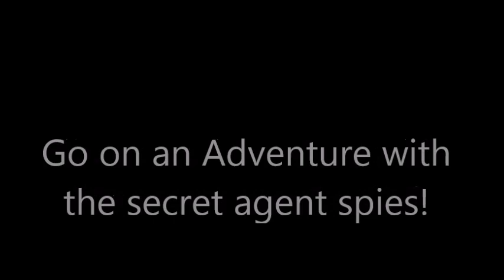Super Secret Spies Trailer!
Videos Used:
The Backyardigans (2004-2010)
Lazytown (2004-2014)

Go on an Adventures with the amazing super secret spies, join the commanders, and avoid the evil villains!